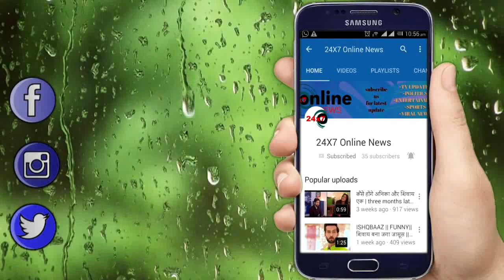BOLLYWOOD || OH NO !! तो फिल्म में हो रही शूटिंग के दौरान रवीना हुई हादसे का शिकार